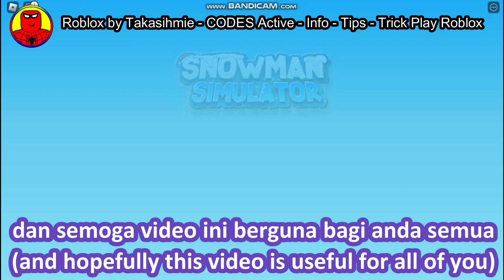Update Codes Work Snowman Simulator Roblox December 8 2022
✨EGG HUNT🍬 Snowman Simulator
By
Gunslinger Games
Verified Badge Icon